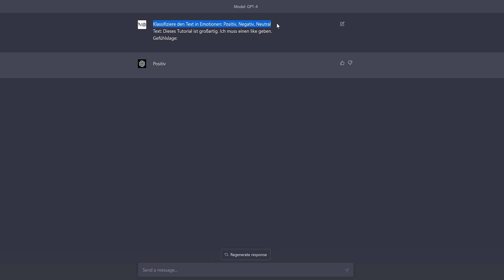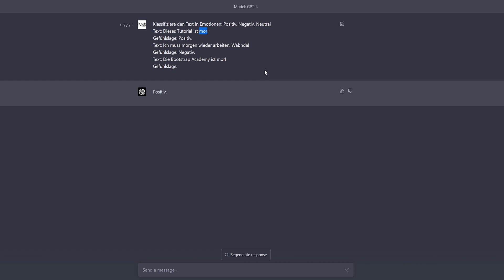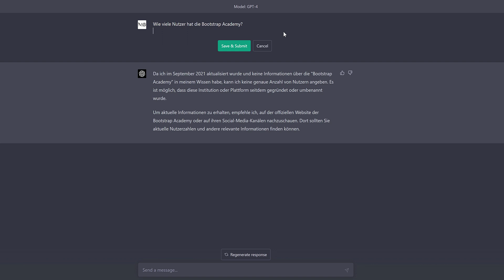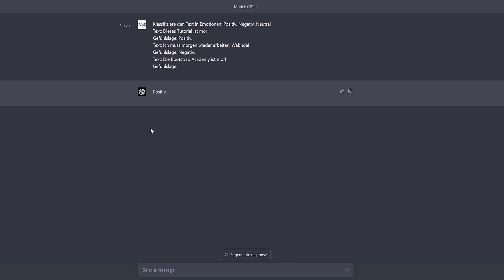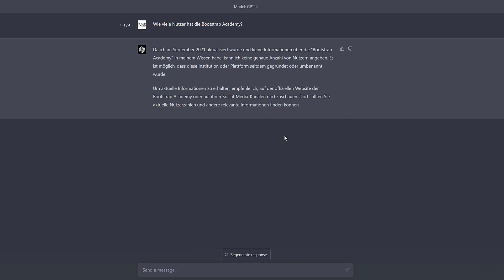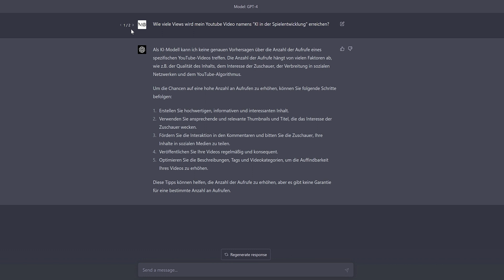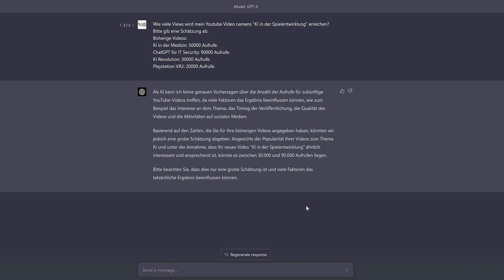Mit Beispielen ChatGPT verbessern: Few-Shot vs Zero-Shot Prompting | Tutorial #06